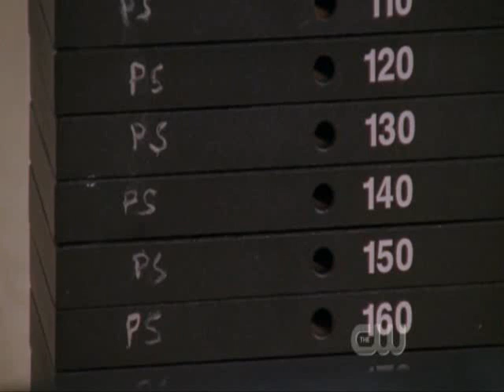Neyton scenes 4x13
All the scenes from the 13th episode of the 4th season introducing Nathan and Peyton.
Very interesting and very funny!